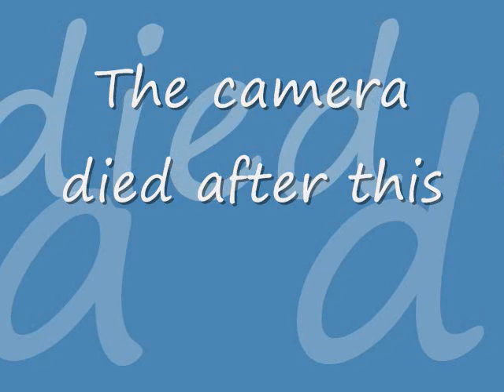Homecoming - Green Day (Cover)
This cover has so many mistakes and some unsynced parts and my camera died on me at the end of the  song :(  but I uploaded it anyways so enjoi!